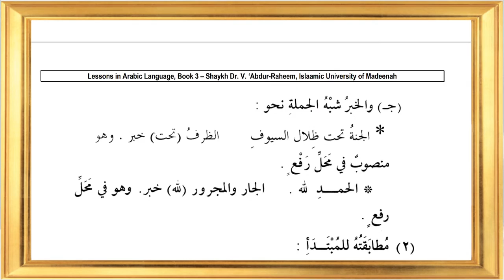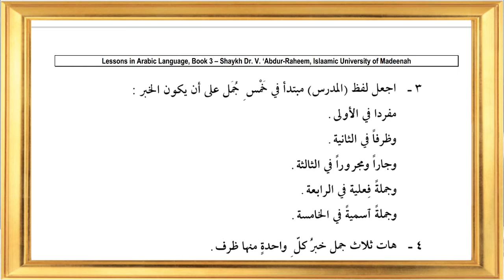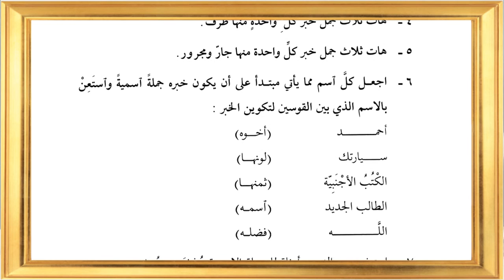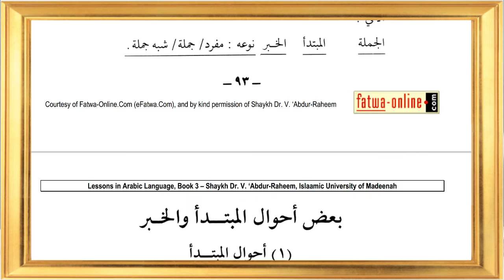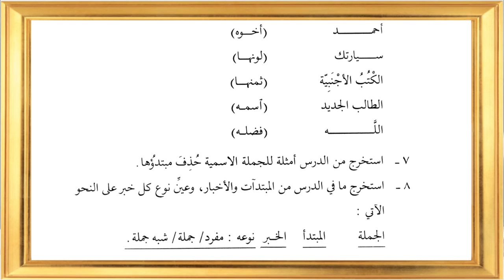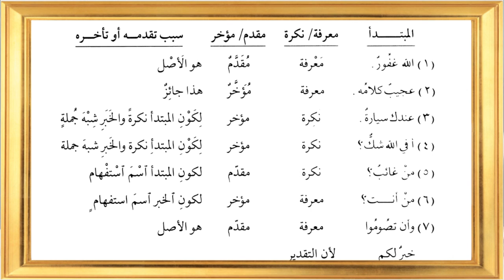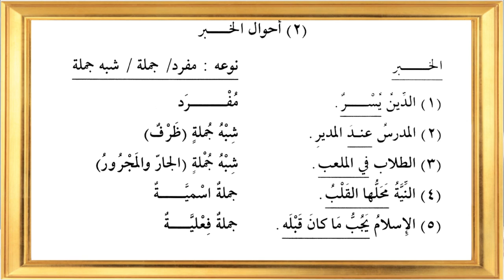Durusullughah 3 Dars 11 Part 2